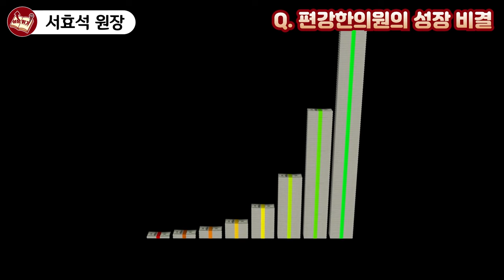아프지 않고 오래 살려면 딱 '1가지'만 건강하게 잘 지키세요 I 서효석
📚 서효석, 편강 100세 길을 찾다